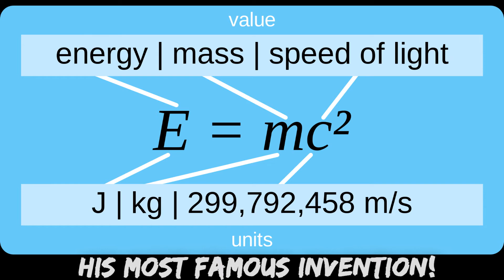Einstein's Inventions in 1 minute! (school project)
Welkom mensen bij ons kanaal!!!

in dit kanaal wordt veel geupload! echt van alles!
als je de videos leuk vind moet je natuurlijk een blauw duimpje achterlaten!

members:
Mitchel louwrenssen: FIFA
Rick Leerintveld: FSX
Noah Madmoune: intro's en thumbnails
Joup van Grinsven: minecraft, FIFA
Thijs van Grinsven: Minecraft

als je ideeen hebt voor ons kanaal, zet het dan in de reacties!

wij hopen dat je kan genieten van ons kanaal

Groetjes,
De Fatality Crew Welkom mensen bij ons kanaal!!!

members:
Mitchel louwrenssen
Rick Leerintveld
Noah Madmoune
Joup van Grinsven
Thijs van Grinsven

Groetjes,
De Fatality Crew